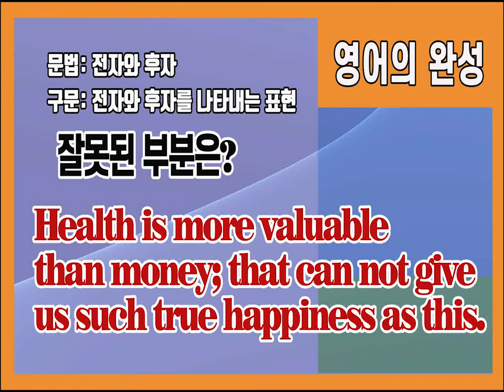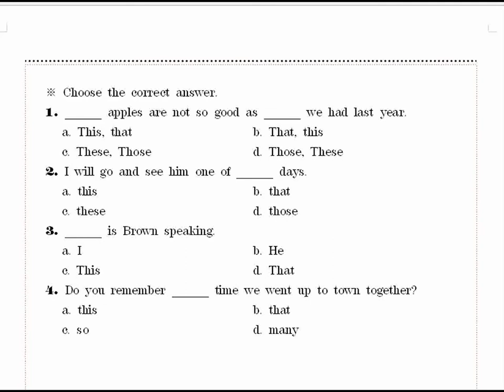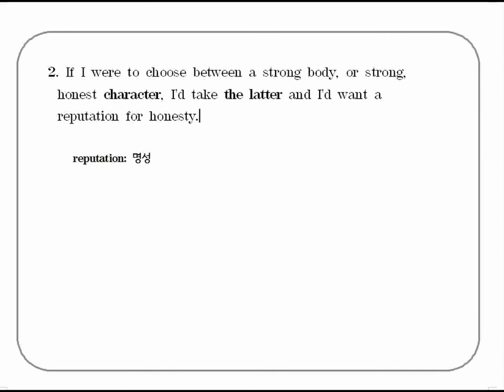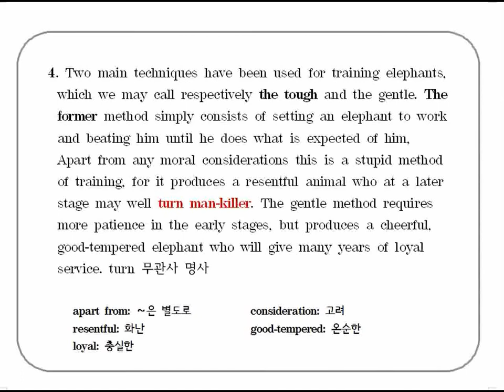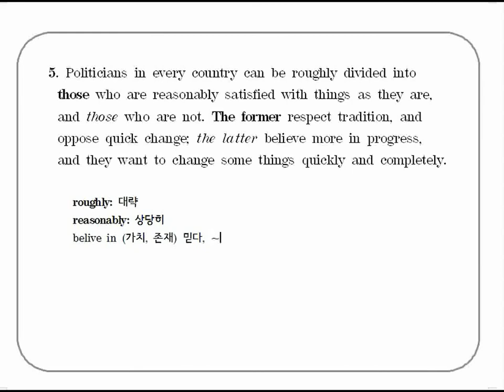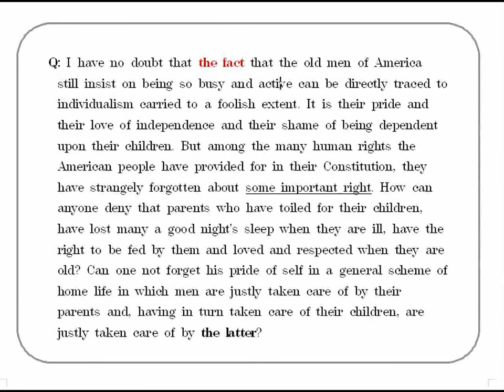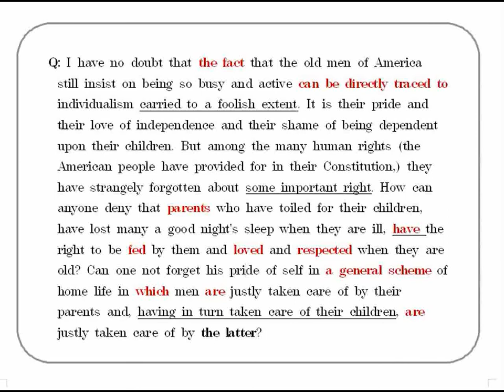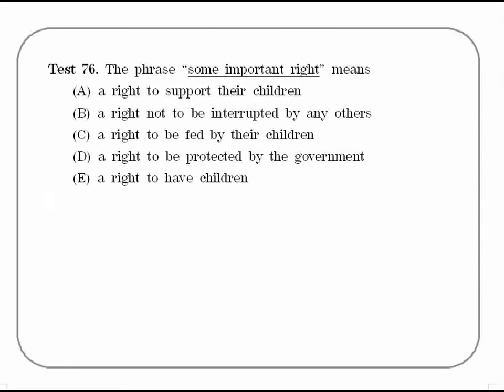[영어의 완성] 79. 전자와 후자